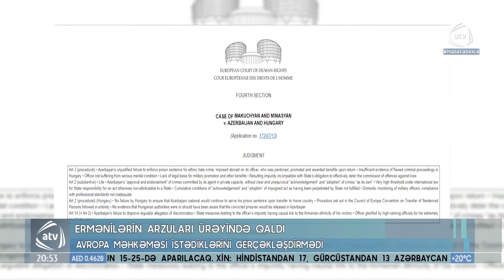Ermənilərin arzuları ürəyində qaldı